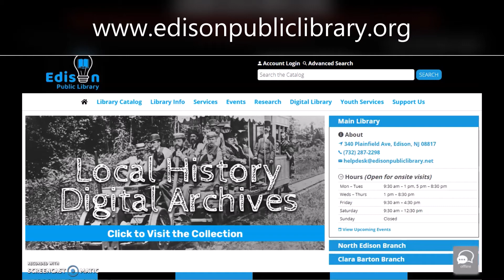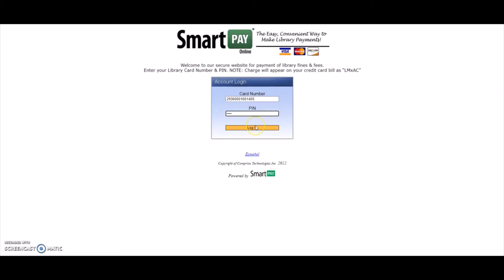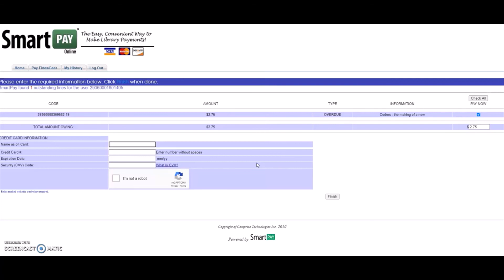How to use SmartPay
Our Librarian shows you how to use SmartPay in order to pay off any fees you may have with the library.